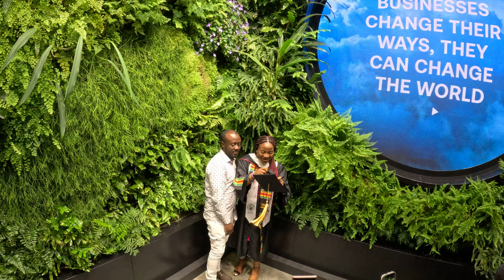Big Nurse Period